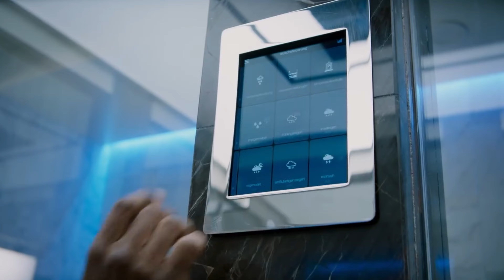Everything I Watched In January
🎥Let's take a look at all the films, series and documentaries I watched this month! My Links ⬇